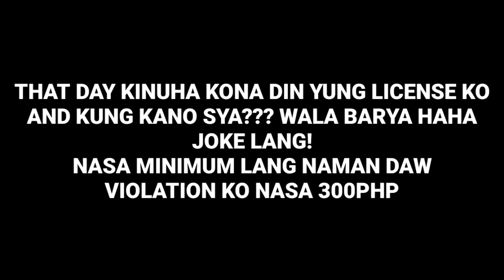Backrider w/Out Helmet (First Offense) MAGKANO NGA BA?! 💸💸💸